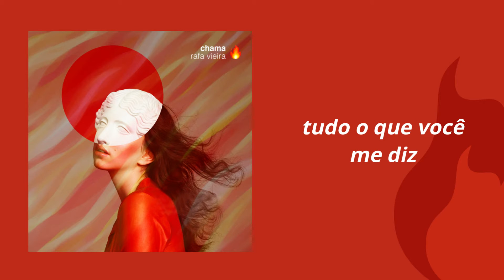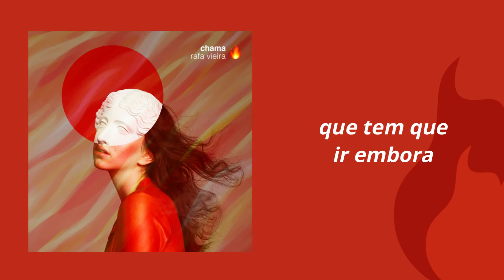Rafa Vieira - Chama (lyric video)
Lyric video oficial de "Chama", meu novo single 🔥

Já disponível em todas as plataformas digitais!

Letra:
oh, oh
Tudo o que você me diz
Eu guardo aqui no peito
Tudo o que eu sempre quis
Era alguém bem assim, do seu jeito
Fica mais um pouco
Nesse momento tão louco
Que só a gente sabe criar

E não me diz que tem que ir embora
Te quero agora e toda hora

Me chama pra cama
E me pede pra ficar até o sol raiar
A chama insana
Que só a gente faz, ninguém nunca vai tirar

O movimento que tu faz
Junto do meu corpo
Eu perco quase todo o ar
Me tira o fôlego

E você me diz: "não vai embora
Porque é agora que só melhora"

A chama insana
Que só a gente faz, nunca vai se apagar

Face - Rafael Vieira Music

Música composta e produzida por Rafael Vieira Kronitzky.